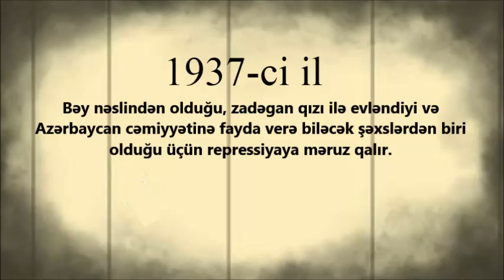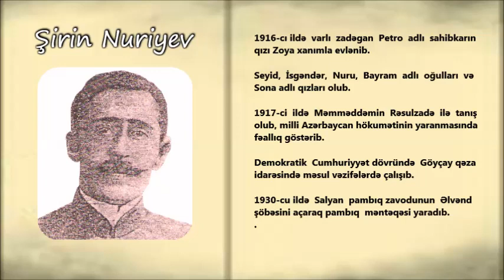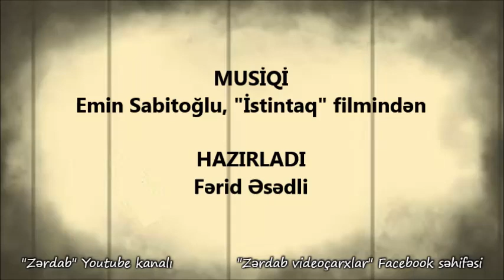Repressiya qurbanı Şirin Nuriyev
1884-cü ildə indiki Zərdab rayonunun Əlvənd kəndində doğulub... 1917-ci ildə Məmməddəmin Rəsulzadə ilə tanış olub, milli Azərbaycan hökumətinin yaranmasında fəallıq göstərib...  1937-ci ildə həbs olunaraq Rusiyanın Arxangelsk vilayətinə sürgün olunur.